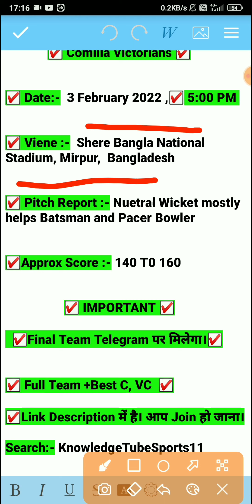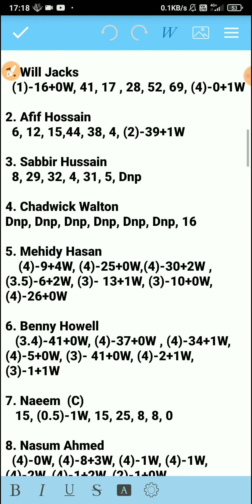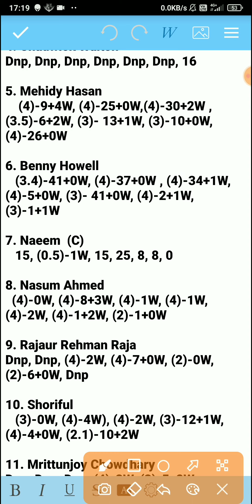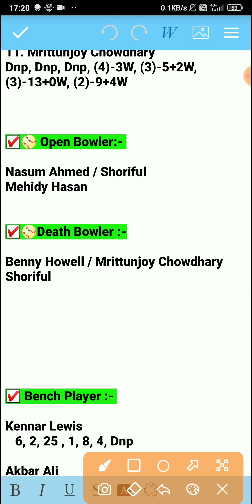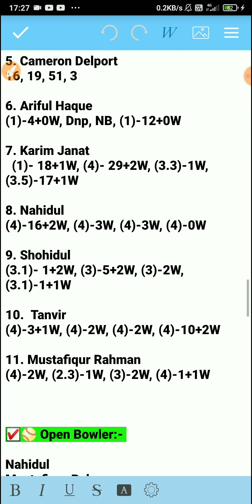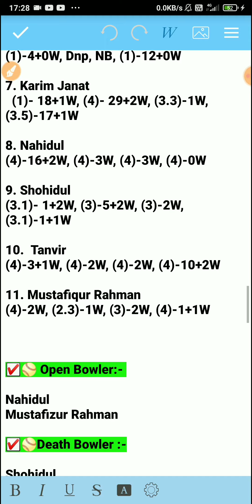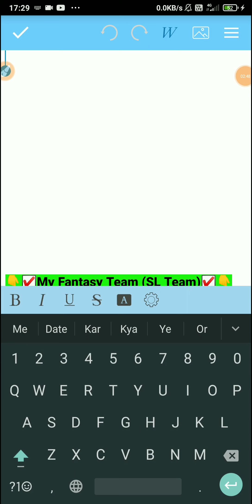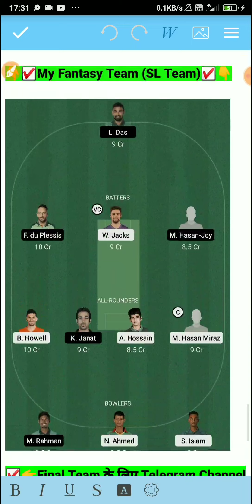CCH vs COV Dream11 , CCH vs COV, CCH vs COV Dream11 Team, CCH vs COV Dream11 Prediction, COV vs CCH